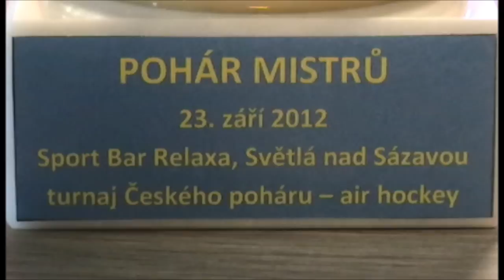20120923 Pohár mistrů - air hockey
turnaj Českého poháru 2012 - air hockey
Světlá nad Sázavou
23. září 2012